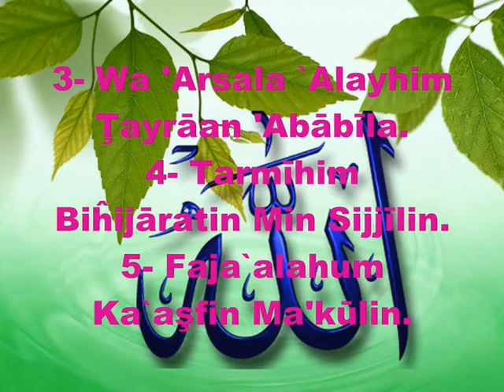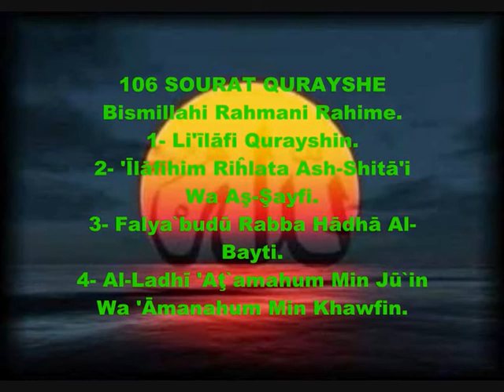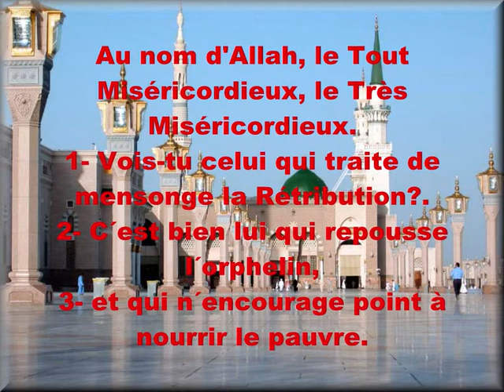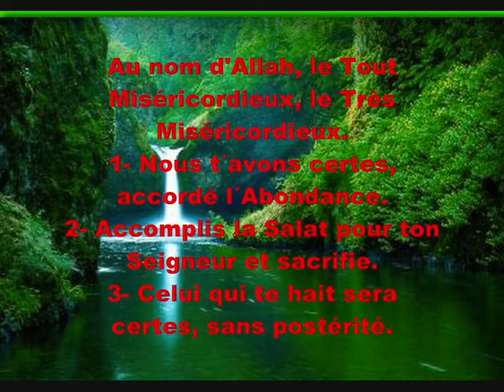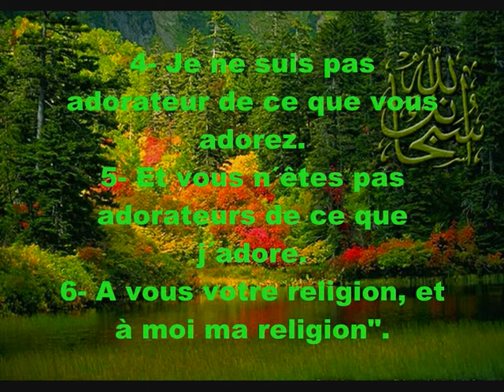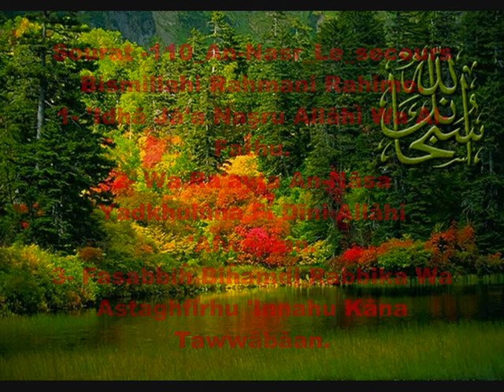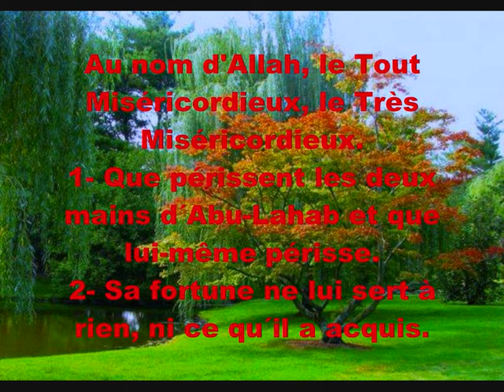Récitation du Coran de Sourate 105 à Sourate 111 par cheikh Saad Al-Ghamidi en Phonétique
Récitation du Coran de Sourate 105 à Sourate 111 par cheikh Saad Al-Ghamidi en Phonétique + la traduction Française .
Sourate (105) "Al Fîl" (l'Eléphant) Mecquoise, composée de 5 versets.
Allah informe Son Messager - à lui bénédiction et salut - de l'histoire des "gens de l'Eléphant" qui voulaient démolir la Maison d'Allah. Il attire son attention sur la leçon que renferme cette histoire qui prouve la toute-puissance d'Allah - le Très-Haut - et Sa vengeance contre ceux qui agressent Ses choses sacrées. Allah donna l'emprise à Ses combattants afin qu'ils les massacrent et leur fassent perdre la raison. Il n'en resta plus qu'une trace pareille à une balle de blé dont le grain n'existe plus.
Sourate (106) "Quraïch" Mecquoise, composée de 4 versets.
D'après cette sourate, Allah accorde à la tribu de Quraïch Sa Maison Sacrée qu'Il défend contre ses ennemis. Il les a établis près de la Maison dont ils ont joui de l'honneur et de la sécurité. Ils se rendent au Yémen pendant l'hiver, et en été à Al-Cham, pour leur commerce, sans que personne ne les attaque, alors qu'autour d'eux bien des gens sont enlevés. C'est là un bienfait qui devrait les inciter à adorer Celui qui les a nourris, en les préservant de la faim, et qui leur a assuré la sécurité contre toute peur.
Sourate (107) "Al-Mâ'ûn" (l'Assistance) Mecquoise, composée de 7 versets.
Cette sourate parle de celui qui dit que la Rétribution dans la vie future est un mensonge. Elle mentionne, parmi les traits qui distinguent celui-ci: qu'il humilie l'orphelin et le repousse avec rudesse et non pour le corriger; il n'incite personne, ni par les paroles ni par les actes, à nourrir les nécessiteux, car il est avare de son argent et avare de ses biens. Ensuite, la sourate mentionne un groupe semblable à celui-là qui traite la Rétribution de mensonge: ce sont les gens négligents dans leur prière, qui ne l'accomplissent pas correctement et qui la font par ostentation, qui sont fourbes dans leur comportement et qui refusent de porter assistance à ceux qui en ont besoin. La sourate menace ceux-là des malheurs et de l'anéantissement, afin qu'ils renoncent à leur égarement.
Sourate (108) "Al Kawthar" (L'Abondance) Mecquoise, composée de 3 versets.
Cette sourate montre qu'Allah a octroyé à Son Messager - à lui bénédiction et salut - beaucoup de biens et des bienfaits considérables en ce monde et dans celui de l'au-delà. Il lui demande d'accomplir régulièrement et sincèrement la prière pour Lui, et d'offrir le meilleur de ses biens en sacrifice et en signe de reconnaissance pour l'honneur qu'Il lui a octroyé. Enfin la sourate se termine par la bonne nouvelle annoncée au Prophète - à lui bénédiction et salut - qu'Allah privera de toute prospérité celui qui lui voue de la haine.
Sourate (109) "Al Kâfirûne" (Les Incroyants) Mecquoise, composée de 6 versets.
Dans cette sourate, Allah donne l'ordre à Son Messager - à lui bénédiction et salut - de mettre fin aux espoirs des incroyants qui discutent avec lui au sujet de son appel à la Vérité. Car il persévèrera dans l'adoration d'Allah, le Dieu unique, alors qu'ils persisteront dans l'adoration de leurs divinités qui sont inutiles. Ils ont leur religion qui imite celle de leurs pères, quant à lui, il a sa religion qu'Allah a agréée pour lui.
Sourate (110) "Al Nasr" (La Victoire) Médinoise, composée de 3 versets.
Cette sourate demande au Messager d'Allah - à lui bénédiction et salut- lorsqu'il reçoit le triomphe d'Allah ainsi que la victoire, et qu'il voit les gens embrasser en grand nombre la religion d'Allah - car c'est la religion parfaite, suprême et solide - d'adresser les louanges à son Seigneur, de Le placer au-dessus de tout ce qui ne sied pas à Sa majesté, et d'implorer le pardon pour lui et pour les croyants; car Allah est le Clément qui agrée le repentir de Ses serviteurs et qui pardonne leurs péchés.
Sourate (111) "Al Masad" (La Corde) Mecquoise, composée de 5 versets.
Cette sourate commence par informer de l'anéantissement de Abu Lahab, l'ennemi d'Allah et de Son Messager; à qui ni les richesses ni les honneurs ne serviront à rien. Elle le menace du Feu ardent qui le brûlera, ainsi que son épouse, dans la vie future. La sourate précise tout particulièrement la forme de supplice réservée à cette dernière: Pour ajouter à son supplice, elle aura autour du cou une corde par laquelle elle sera traînée vers le Feu parce qu'elle nuisait au Messager et faisait du tort à son Message.